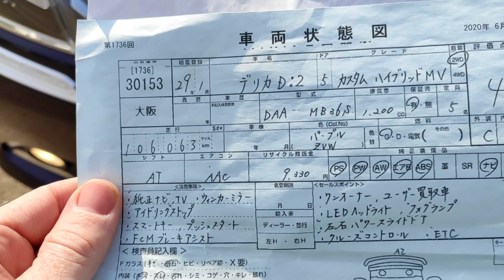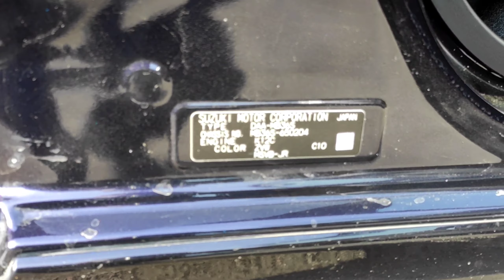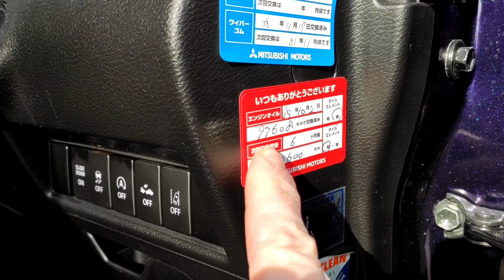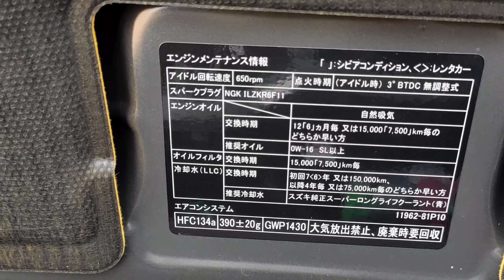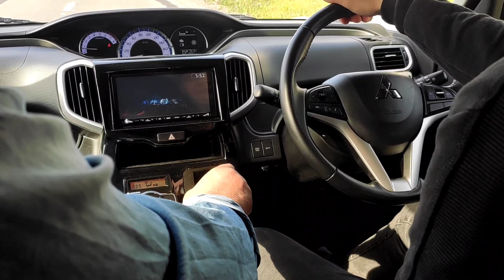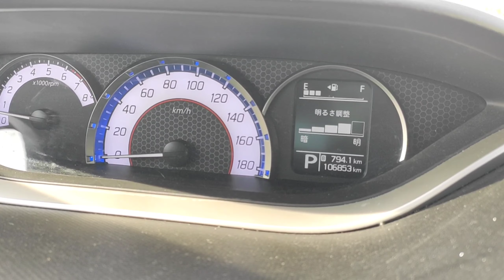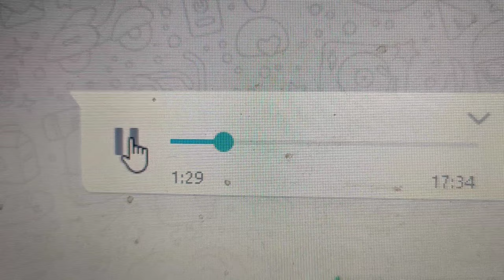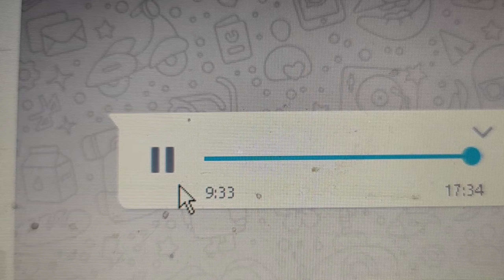ПРОДАНА! Авторынок "Зелёный угол" Москва. РЫНОК ЗАКРЫТ! Mitsubishi Delica D2 Hybrid 2017 год.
Посильная помощь каналу:
Карта Сбера: 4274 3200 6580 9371
Елена Юрьевна Б.

Приехал поснимать интереснейшую машину Mitsubishi Delica D2 , давно уже хотел посмотреть на данный автомобиль и прокатиться на нем. Машина просто огромная внутри, очень вместительная, мягка и комфортная. А стояла эта машина на стоянке "зелёный угол" в Москве и продает ее Сергей (а вообще машина принадлежит Алексею, он же и занимается их покупкой с аукциона Японии.
Алексей - 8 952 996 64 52
Адрес: г. Москва 31 км МКАД (внутренняя сторона).